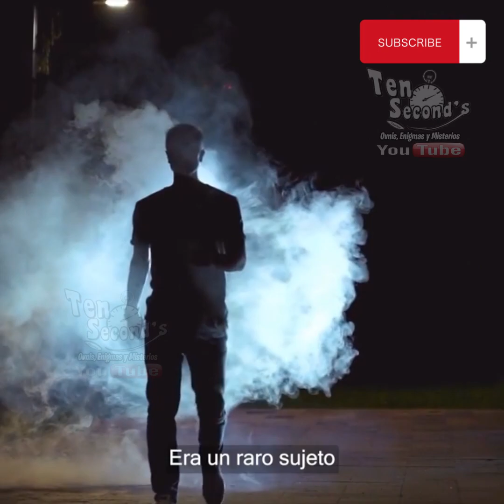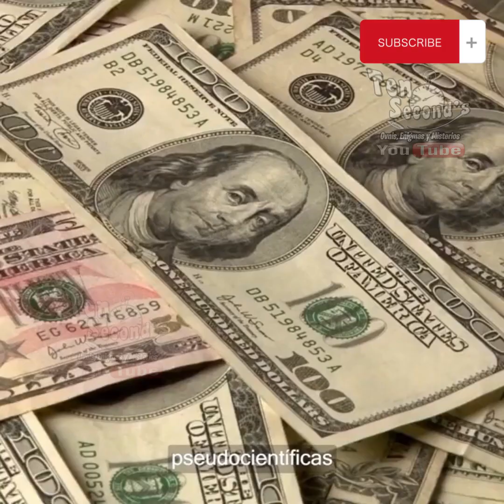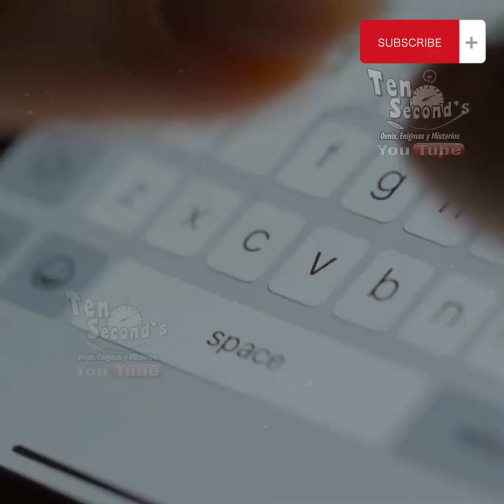Los Hombres mas Misteriosos de la Historia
Si le ha parecido interesante este vídeo, seguro que te apetecerá ver estos otros igual de interesantes  👇👇👇👇👇👇👇👇👇👇👇👇👇👇👇👇👇👇👇👇👇👇👇👇👇👇👇👇👇👇👇👇👇👇👇👇
 ¡POR FAVOR! COMPÁRTALO con sus amigos y déjenos un comentario. ¡Gracias!
Si le ha parecido interesante este vídeo, por favor, COMPÁRTALO con sus amigos y déjenos un comentario. ¡Gracias!